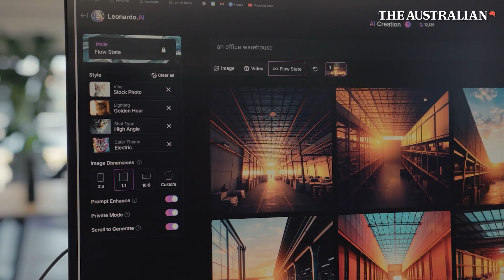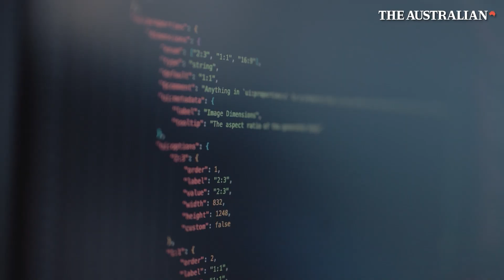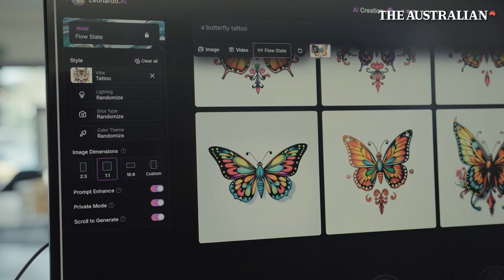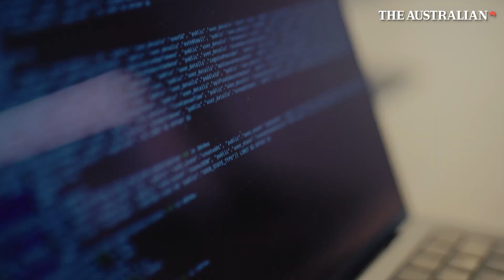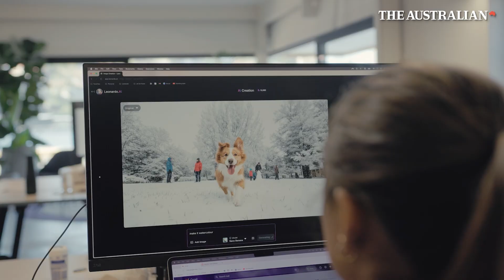Leonardo.Ai: From startup spark to global AI revolution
From a small gaming studio idea to joining forces with Canva, Leonardo.AI has become a leader in generative AI innovation. Founder and CEO JJ Fiasson shares the journey, from building a scrappy startup in Australia to rapid global traction, a fail-fast culture, and a vision of AI as a true creative partner.